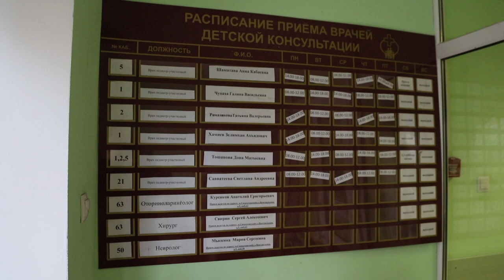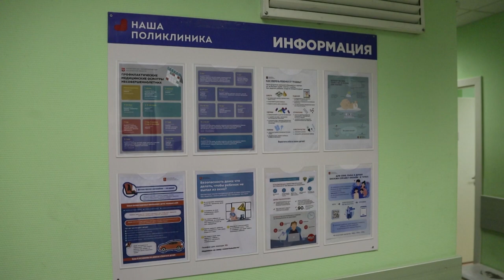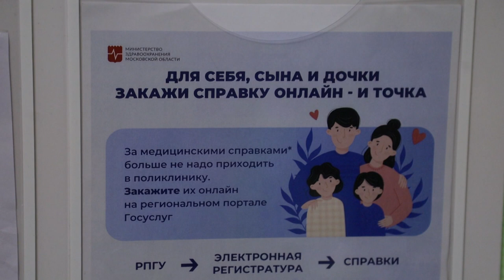В Свердловской поликлинике провели диспансеризацию детей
В Свердловской поликлинике продолжается плановый профилактический осмотр и диспансеризация детей. Это касается 6-ти тысяч несовершеннолетних, проживающих на подведомственной медучреждению территории. Смотрите репортаж.